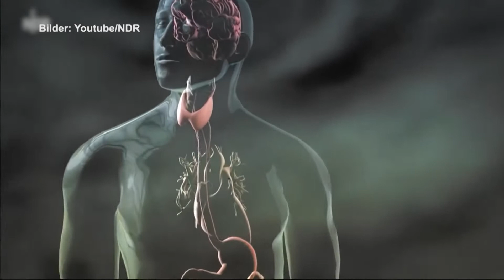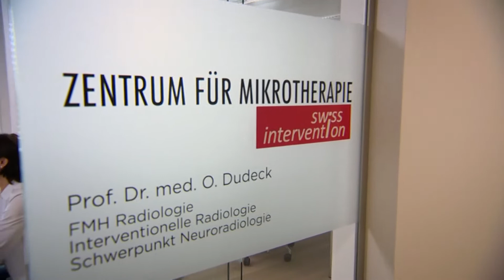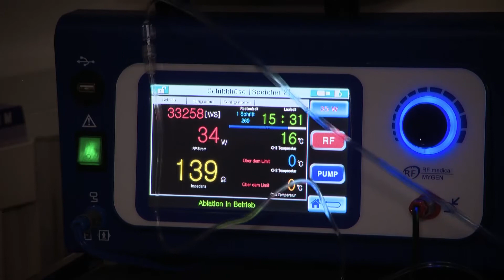"Schonende Entfernung von Schilddrüsenknoten" - Hirslanden & TeleZüri: Gesundheitssendung CheckUp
Für die Entfernung von gutartigen Schilddrüsenknoten gibt es jetzt eine Alternative zur herkömmlichen Operation. Mit der Thermoablation können Schilddrüsenknoten mit einem minimal-invasiven Eingriff behandelt werden. Es bleiben keine störenden Narben und eine lebenslange Einnahme von Hormonen ist nicht mehr nötig.